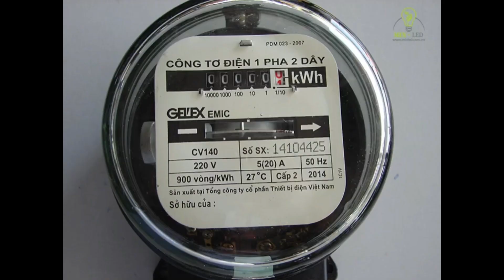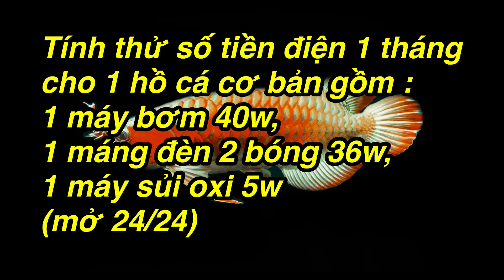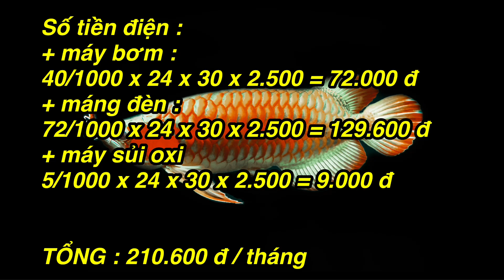Watt là gì ? Cách tính tiền điện cho các thiết bị hồ cá 👍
👉 Chào mừng các bạn đến với kênh youtube Vũ Phi Hổ 👏👋👏
👍 Là kênh chuyên về Cá Rồng, clip các chú cá đẹp, chia sẻ kinh nghiệm nuôi cá rồng trên lập trường của một người chơi cá thuần tuý. @VuPhiHo còn làm video review đồ công nghệ, thời trang, ẩm thực và du lịch...

©️Đây là video gốc Bản quyền thuộc về Vũ Phi Hổ
©️Copyright by Vũ Phi Hổ 👉 Do not Reup